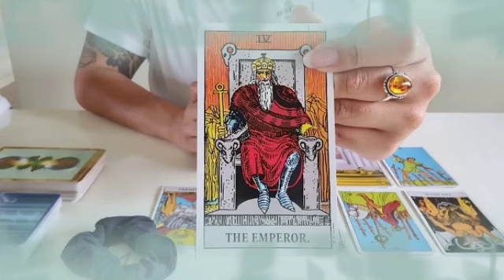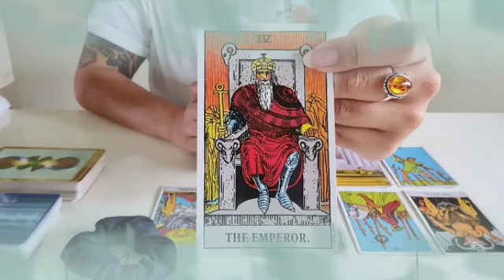توقعات برج الجوزاء من 11 إلى 20 أكتوبر 2021 // رد اعتبار برجوعو ليك🤭اهلك بيكتشفو علاقتك مع الحبيب🤯